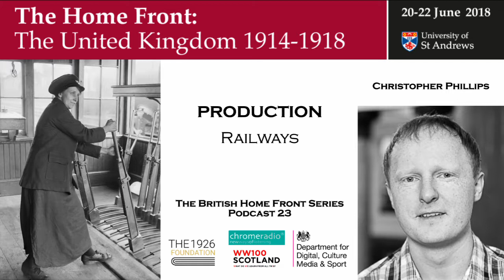THE BRITISH HOME FRONT 23 | Railways - Christopher Phillips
In this podcast, DR CHRISTOPHER PHILLIPS, LEEDS TRINITY UNIVERSITY (formerly of UNIVERSITY OF HUDDERSFIELD), and founding member of the FIRST WORLD WAR NETWORK talks about the railways during the First World War.

IMAGE | A woman railway worker operating the signals in a siding on the Great Central Railway in Birmingham during 1918.  She is pulling a large signalling lever towards her.  By Lewis, G P is photograph Q 28148 from the collections of the Imperial War Museums., Public Domain,